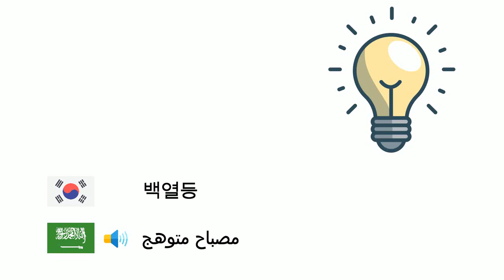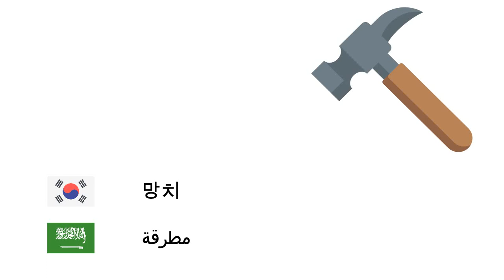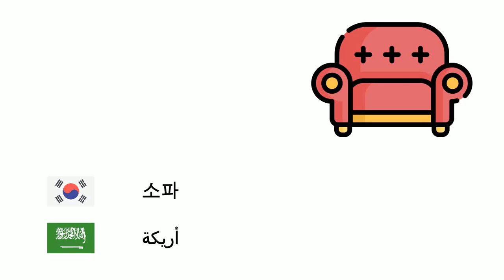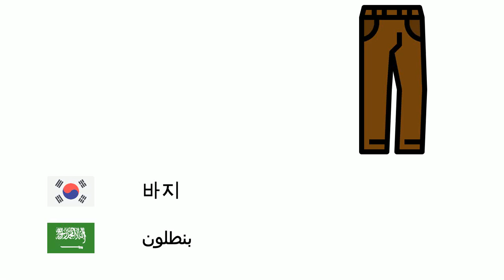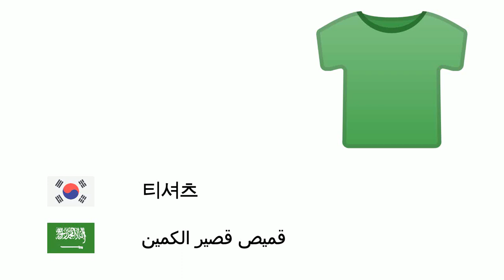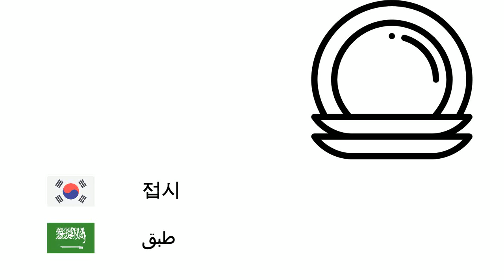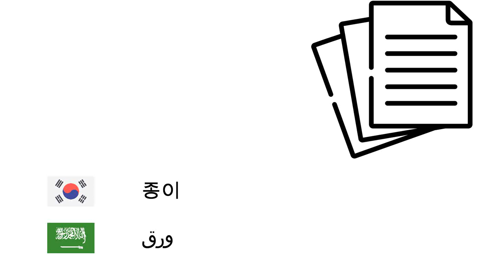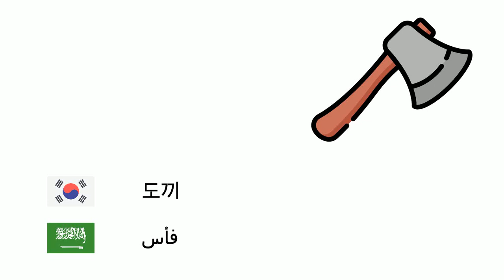사물 (아랍어) (ko-ar)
Fone TV
ko-ar-6
أشياء (اللغة العربية)
나무 - شجرة
백열등 - مصباح متوهج
열쇠 - مفتاح
차 - سيارة
불 - نار
구두 - حذاء
거울 - مرآة
유리 제품 - زجاج الشرب
칼 - سكين
컴퓨터 - حاسوب
건물 - مبنى
자전거 - دراجة هوائية
구름 - سحاب
냉장고 - ثلاجة
휴대 전화 - هاتف محمول
포크 - شوكة
지붕 - سطح مبنى
망치 - مطرقة
꽃 - زهرة
양말 - جورب
비 - مكنسة
파도 - موجة
공책 - دفتر
노트북 - حاسوب محمول
벽 - جدار
컴퓨터 모니터 - شاشة حاسوب
마우스 - فأرة حاسوب
오븐 - فرن
신문 - صحيفة
보트 - قارب
셔츠 - قميص
안경 - نظارة
선박 - سفينة
헬리콥터 - مروحية
연필 - قلم رصاص
카메라 - الة تصوير
트럭 - شاحنة
소파 - أريكة
문 - باب
숟가락 - ملعقة
도서 - كتاب
키보드 - لوحة المفاتيح
휴대용 시계 - ساعة يد
안락 의자 - كرسي ذو ذراعين
청바지 - جينز
넥타이 - ربطة عنق
보습제 - مرطب للبشرة
헤드폰 - سماعة الرأس
삽 - مجرفة
테이블 - منضدة
코트 - معطف
오토바이 - دراجة نارية
버스 - حافلة
바지 - بنطلون
냅킨 - منديل
창문 - نافذة
커튼 - ستارة
라디오 - مذياع
라켓 - مضرب
의자 - كرسي
담배 - سيجارة
지우개 - ممحاة
우산 - مظلة
병 - زجاجة
달력 - تقويم
프라이팬 - مقلاة
타이어 - إطار العجلة
핸드폰 - هاتف
텔레비전 - تلفاز
스톡 포트 - قدر المرق
티셔츠 - قميص قصير الكمين
공 - كرة
비행기 - طائرة
잎 - ورقة نبات
베개 - وسادة
침대 - سرير
장난감 - لعبة
로켓 - صاروخ
세탁기 - غسالة
식기 세척기 - غسالة صحون
휴지 - ورق المرحاض
접착 테이프 - شريط لاصق
다리미 - مكواة
접시 - طبق
부츠 - جزمة
슬리퍼 - خف
밧줄 - حبل
향수 - عطر
통 - برميل
큰낫 - محش
계산기 - آلة حاسبة
자 - مسطرة
책장 - خزانة الكتب
지도 - خريطة
가방 - حقيبة
가위 - مقص
사전 - قاموس
종이 - ورق
싱크대 - حوض غسيل
칫솔 - فرشاة أسنان
치약 - معجون أسنان
기타 - قيثارة
피아노 - بيانو
바이올린 - كمان
첼로 - تشيلو
융단 - سجاد
천막 - خيمة
조각 - نحت
회화 - رسم
기념건축물 - معلم تذكاري
낙하산 - مظلة هبوط
얼음 - جليد
온도계 - مقياس الحرارة
양초 - شمعة
여권 - جواز سفر
신용카드 - بطاقة ائتمان
도끼 - فأس
망원경 - مقراب
마이크로폰 - ميكروفون
도검 - سيف